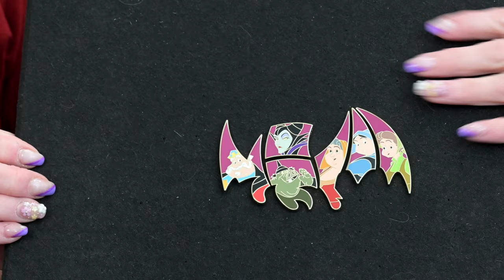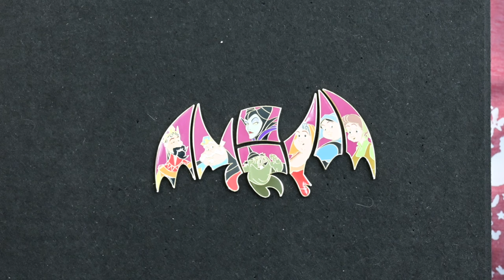Mystery Unboxing: Sleeping Beauty 65th Anniversary Pins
Darryl grabbed 8 boxes of the Sleeping Beauty 65th Anniversary Mystery Pin Blind Packs (a total of 16 pins) on the hope he and Renée would be able to complete the Maleficent dragon the 10 pin set creates.